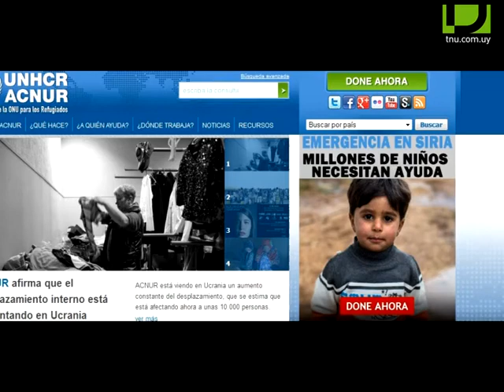InfoTNU: Columna de Susana Mangana